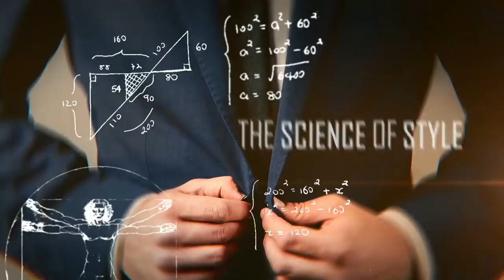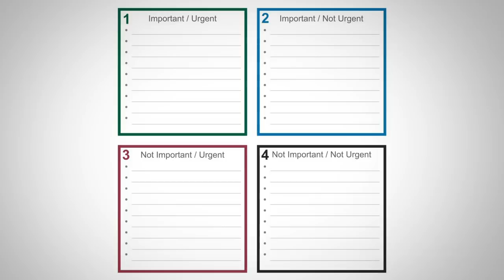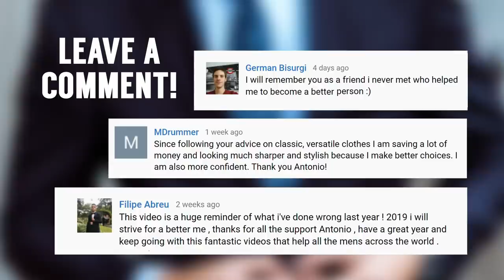10 БОЛЬШИХ Проблем, Которые Не Решит Отменный Внешний Вид RMRS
Оригинал видео: